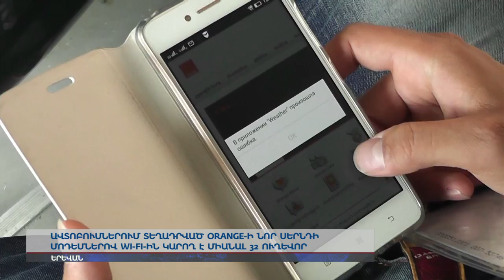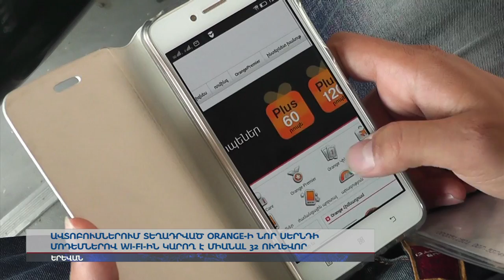Նոր մոդեմ՝ նոր հնարավորությամբ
Ավտոբուսներում տեղադրված ORANGE-ի նոր սերնդի մոդեմներով WI-FI-ին կարող է միանալ 32 ուղեւոր: